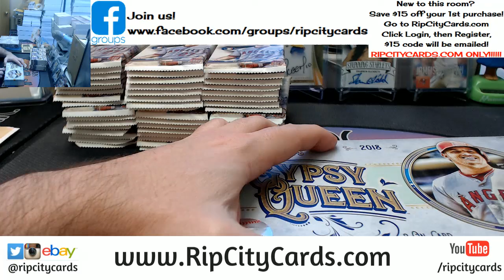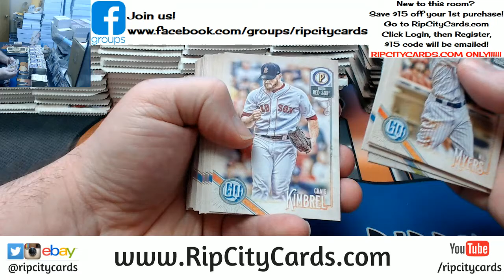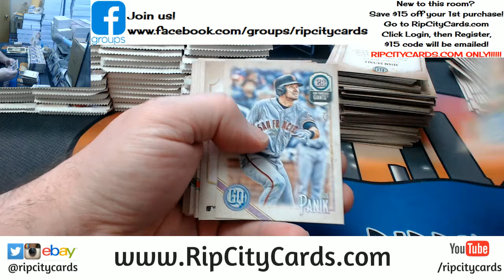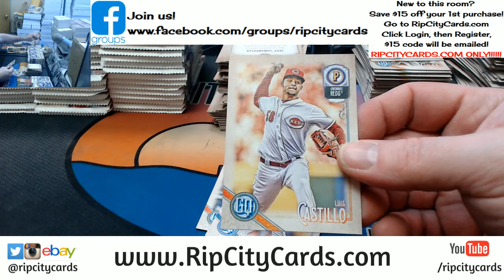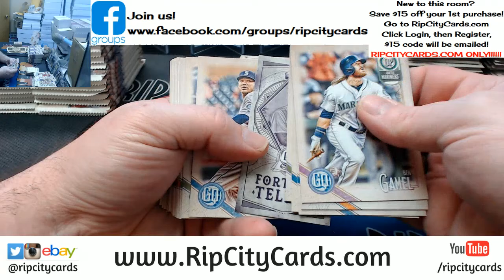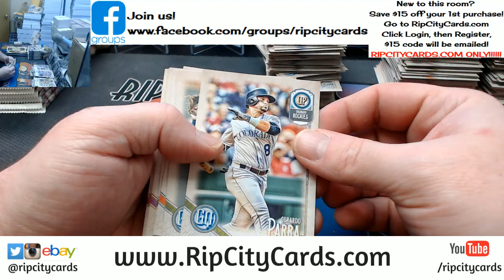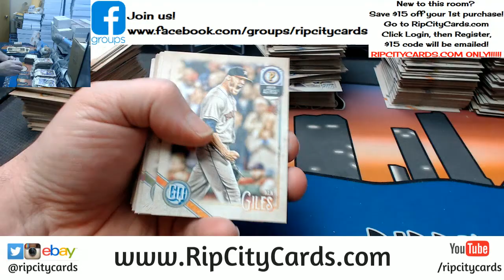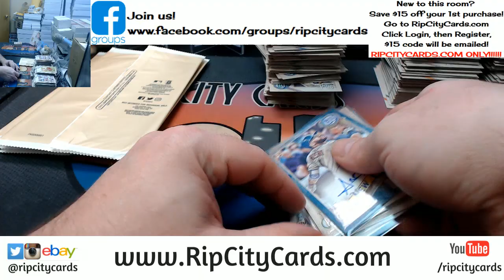2018 Topps Gypsy Queen 5 Box EBAY #4